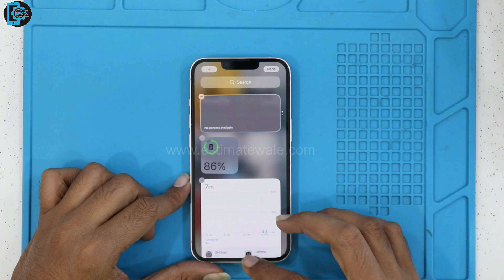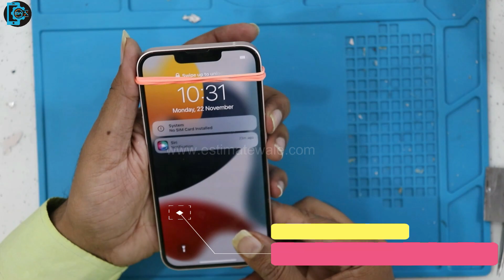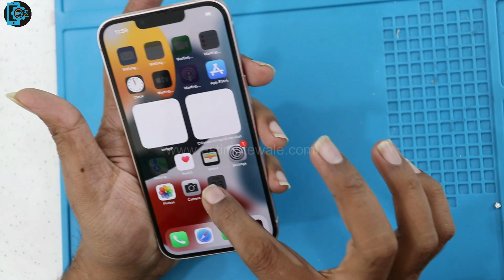iPhone 13 Back Glass Replacement | How to change iPhone 13 Damaged Back Glass | iPhone 13 Broken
Hello guys
This is a tutorial video that aids in the process of Change the Damaged back glass of iPhone 13 without open the handset.

Also if You want to know the estimated price for any type of repair or Glass replacement then you can visit our

Note: Please be aware that you are doing this repair at your own risk and I will not be responsible for any damage you may do to your device